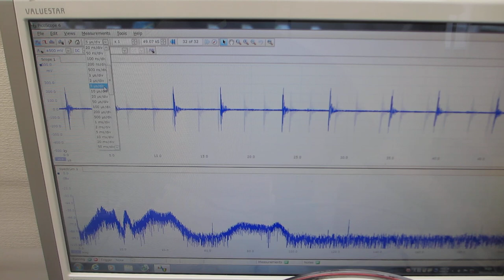樹脂容器を利用した超音波実験ーーオリジナル超音波発振制御プローブーー（超音波システム研究所）